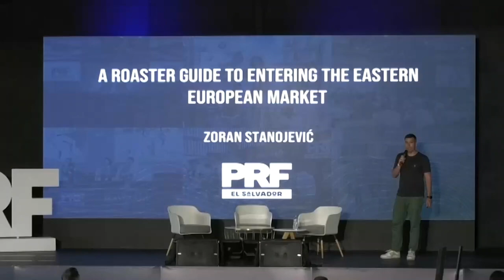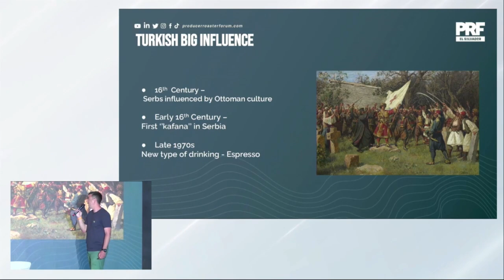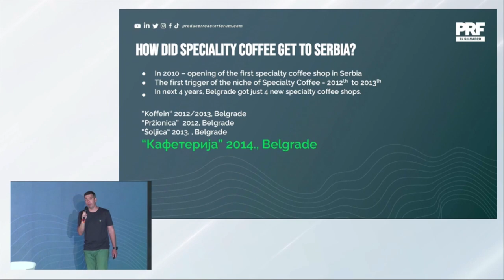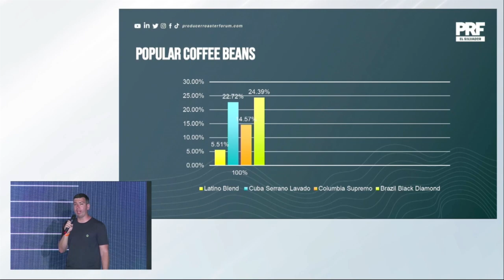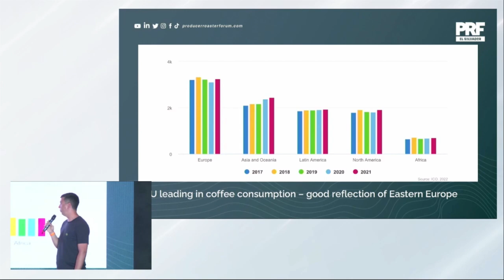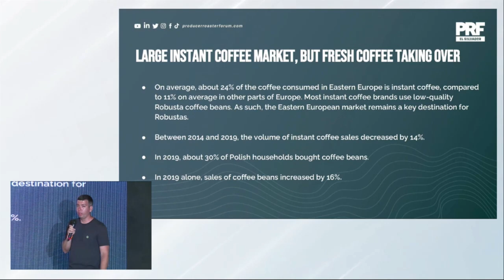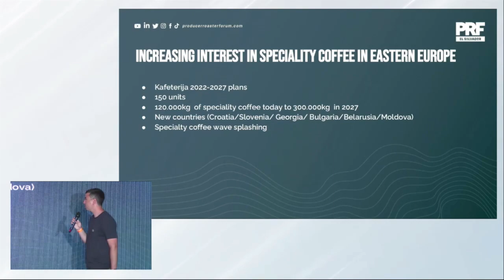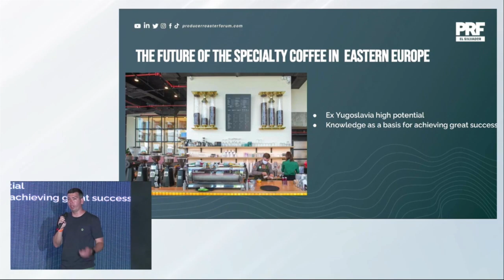A Roasters Guide to Entering the Eastern European Market | Zoran Stanojevic | PRF El Salvador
Zoran Stanojevic is the co-owner and CFO of Kafeterija, Eastern Europe’s largest coffee chain. He has 10 years of industry experience.

Beginning with a small coffee shop in Belgrade, his brand developed to include more than 40 coffee shops across 5 cities and 2 countries in less than 8 years. Zoran oversees brand development as well as the whole financial sector, ensuring the company’s continued viability.

"A Roaster's Guide to Entering the Eastern European Market" discusses the advantages of Turkish influence, the development of specialty coffee in Eastern Europe, and the rise of coffee imports in the region, providing an overview of trends and the market.

For news and updates from PRF join our newsletter

Follow PRF!